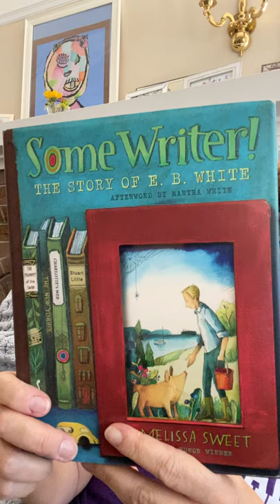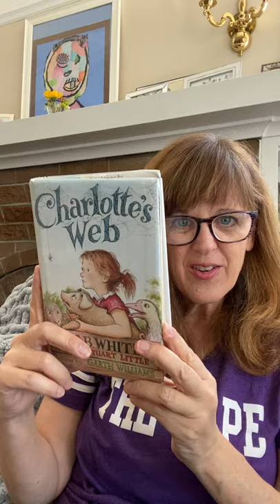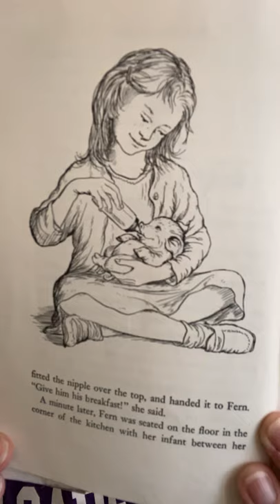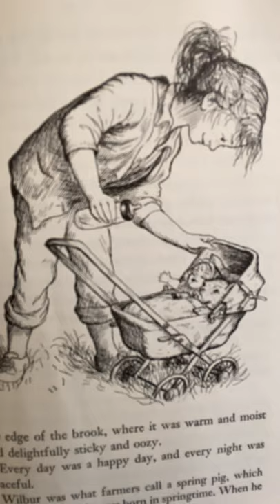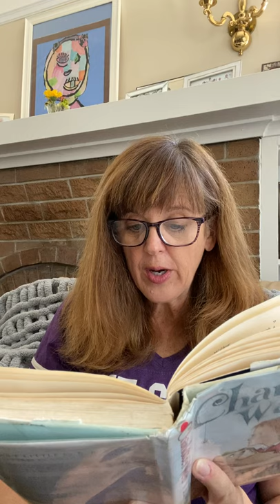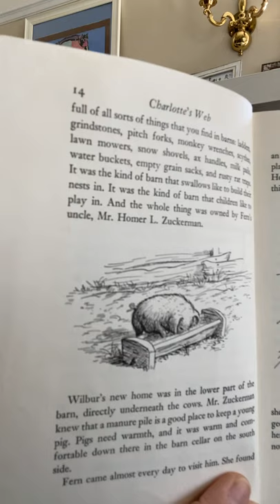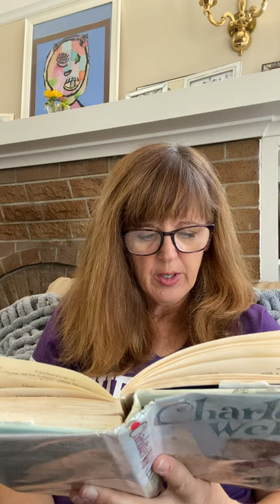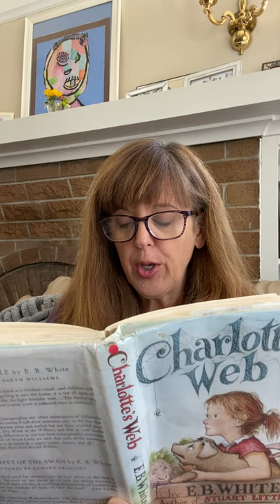Charlotte’s Web 1-3